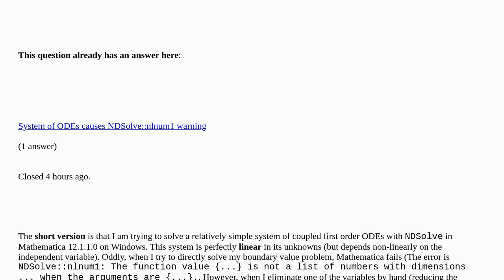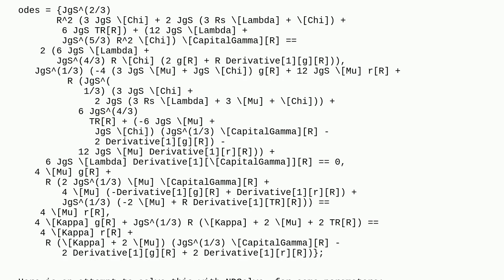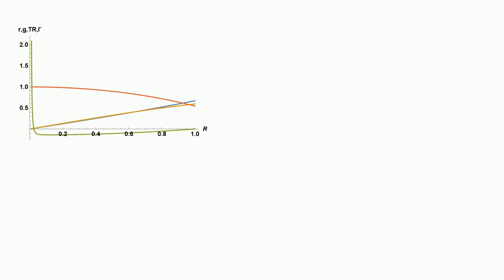Mathematica: NDSolve fails first order ODEs, but works when transformed to second order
NDSolve fails first order ODEs, but works when transformed to second order duplicate

A special thanks goes out to the community

  differential-equations numerical-integration boundary-conditions equation-solving